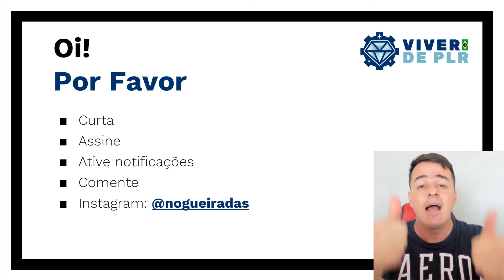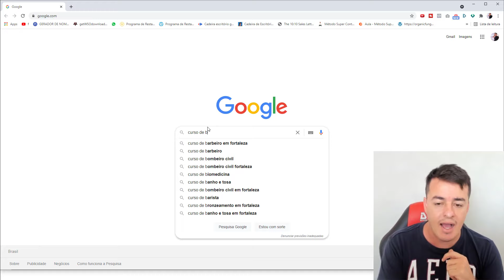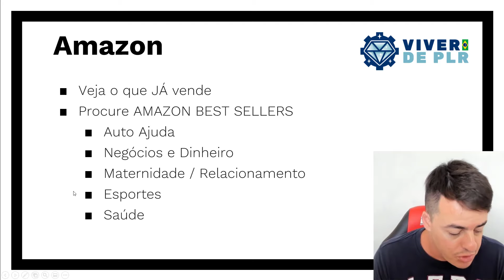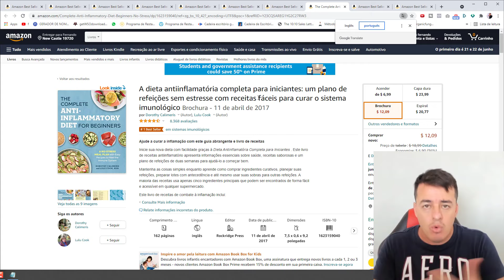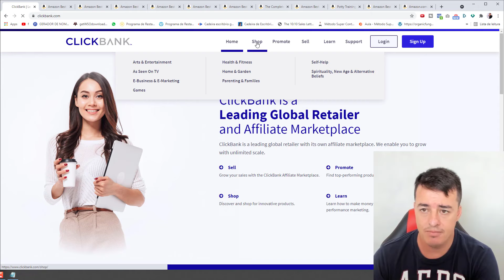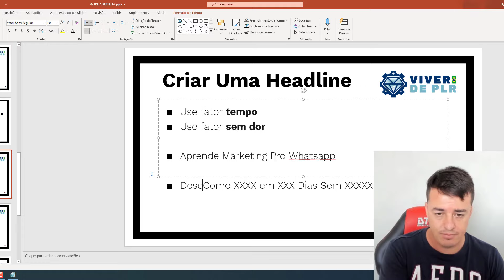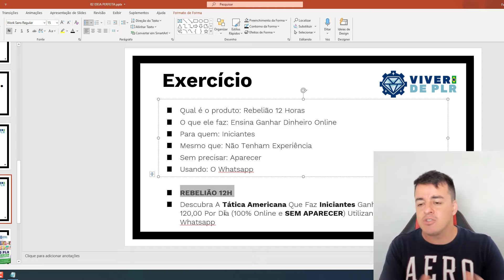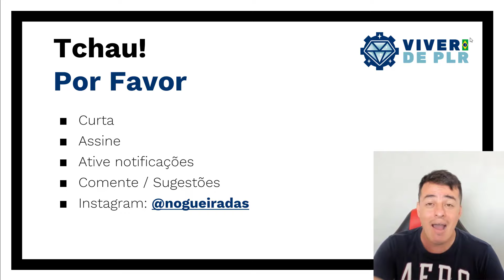Produtos PLR 2022 - Como Criar um PLR PERFEITO (R$ 93.631) Espionado Gringos (Serve Pra Iniciante)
Aprenda a Criar Produtos PLR 2022

Descubra:
- Como fazer um ebook
- Como comprar artigos PLR
- Como criar produtos com PLR

Garanta já o treinamento FANTÁSTICA FÁBRICA DE LANÇAMENTOS (+ 50 Treinamentos Extras) e ganhe grátis uma mentoria em grupo do Telegram comigo.

ESTE VÍDEO FAZ PARTE DE UMA SÉRIE DE 4 VÍDEOS

👀 TAMBÉM ESTOU EM OUTRAS REDES 👀

Quer receber dicas diretamente no Facebook?

Ebooks com direito de revenda (ebooks PLR / produtos PLR) são uma forma muito simples para quem deseja vender produtos em plataformas como Hotmart, Monetizze e Eduzz.